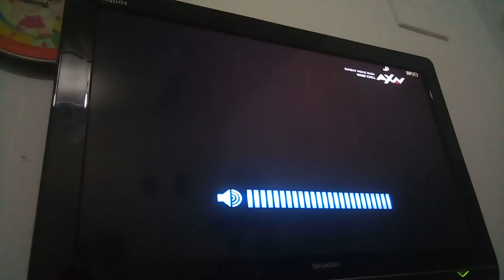Wind Chill - AXN Intro